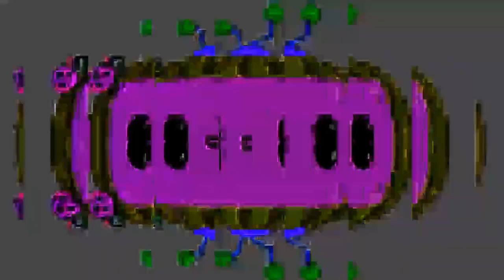CocoMelon Logo Intro Special Effects 43 [Most Viewed On Youtube]